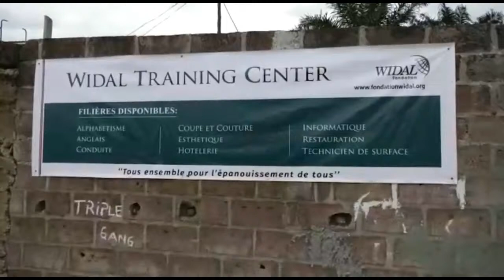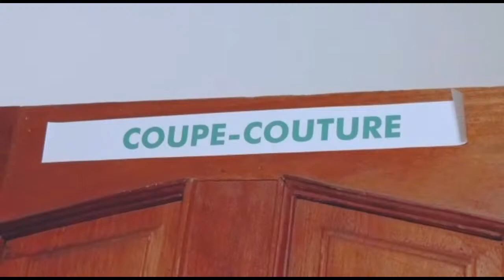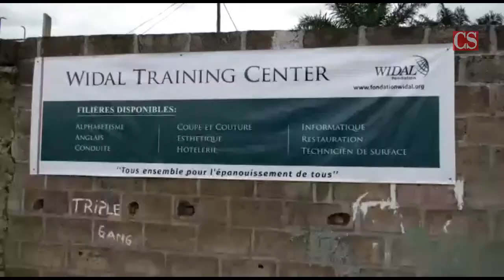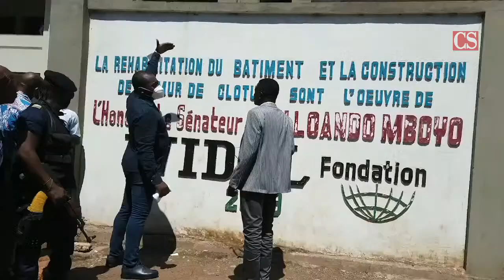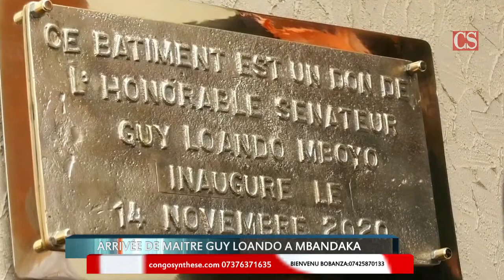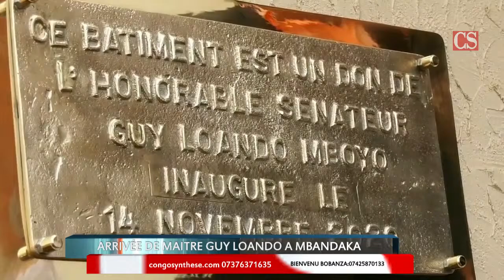ARRIVÉE DE MAITRE GUY LOANDO A MBANDAKA